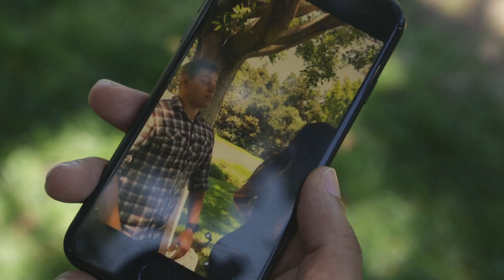Catch you Jiayu Liu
nyfa student work